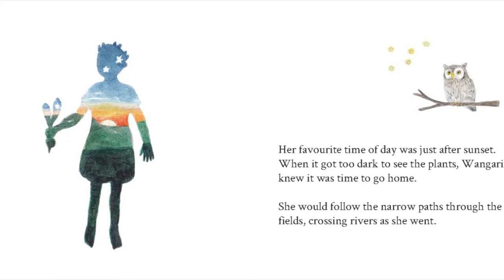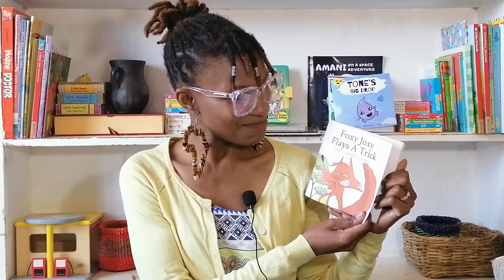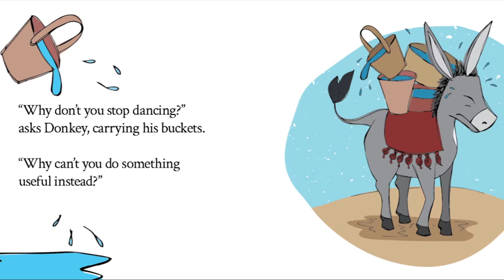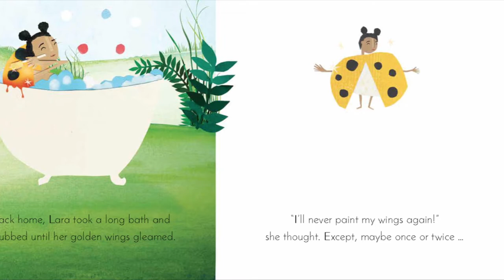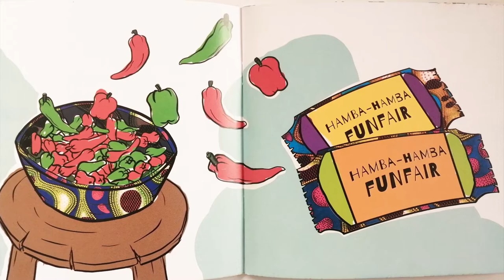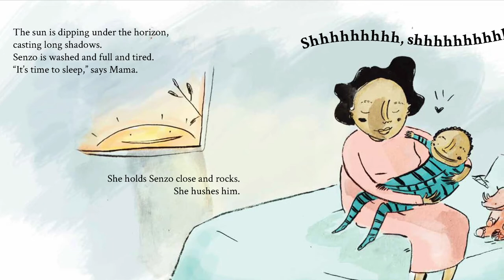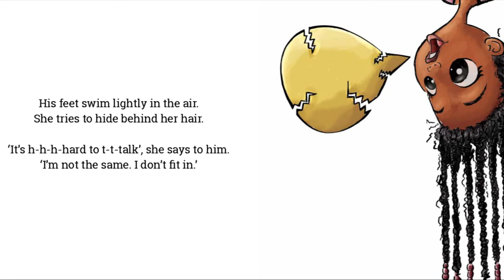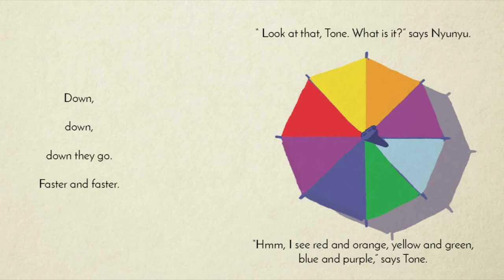Book Dash Stories - Stories with Flic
More of their books can be found on the Book Dash data-free